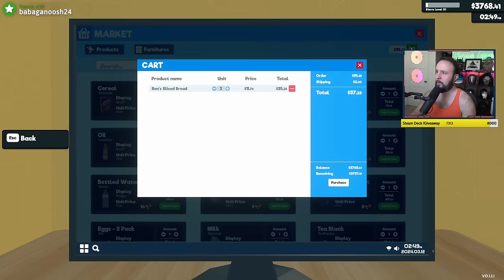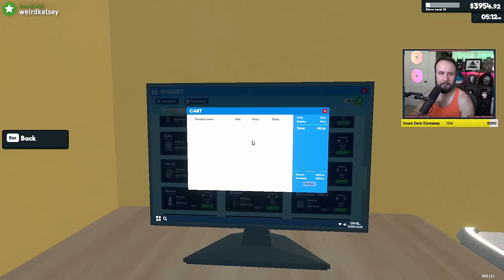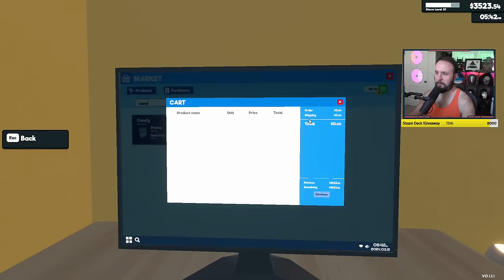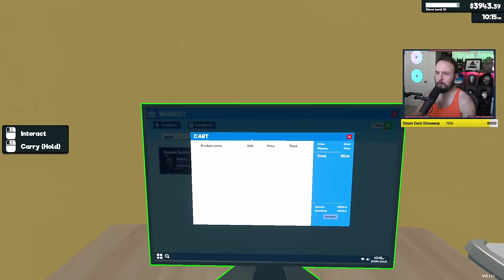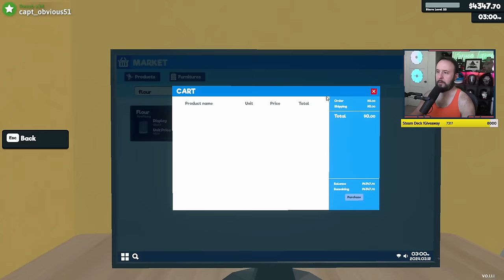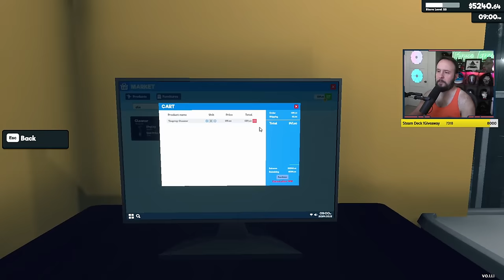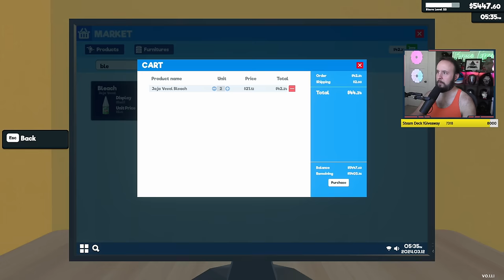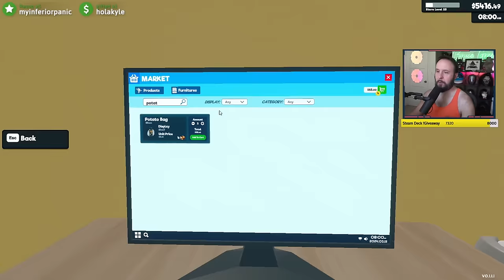Nobody Wants to Work Anymore (Part 4)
Supermarket Simulator brings out the worst in me.